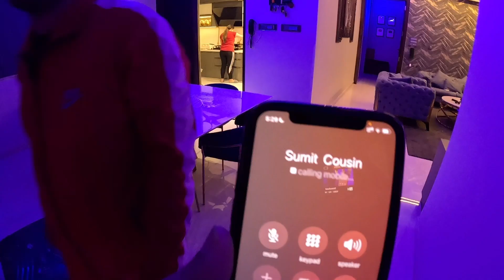Mummy ne bheja kuch khaas | @ArpitRankaChannel | Sudesh Lehri Family